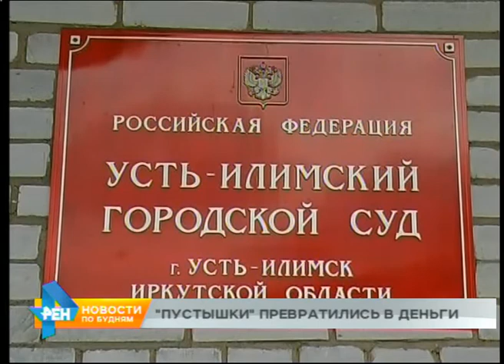Парочка из Усть-Илимского района обманула банк почти на 500 тысяч рублей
Вдвоём смогли обмануть банковскую систему почти на полмиллиона рублей жители Усть-Илимского района. А вот провернуть то же самое с судом не получилось. Служитель Фемиды назначила молодым людям наказание в виде условного лишения свободы.

Схема, которой пользовались преступники, поражает своей простотой. В одном из магазинов парень и девушка купили пятитысячную купюру "Банка приколов". Она очень похожа на оригинальные деньги, тем не менее, платёжным средством не является. Однако банкомат одного из крупных финансовых учреждений пять тысяч принял. Сумма была успешно зачислена на личный счёт девушки. Подобную операцию злоумышленники проворачивали несколько дней подряд в разных районах города. В итоге на карте оказались почти 430 тысяч рублей! Эту сумму - а деньги в торговых точках снимались уже настоящие - молодые люди потратили на дорогие телефоны, бытовую технику и украшения. Правда, красивая жизнь продлилась недолго. Полицейские нашли парочку, а суд встал на сторону обвинения. В итоге каждый получил по 2 года условно. Кроме того преступникам придётся вернуть деньги банку.